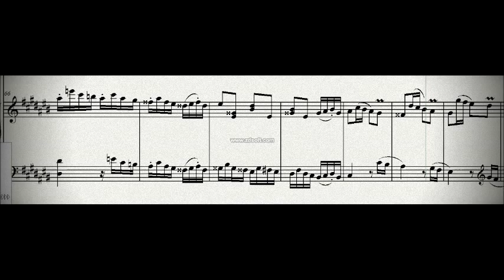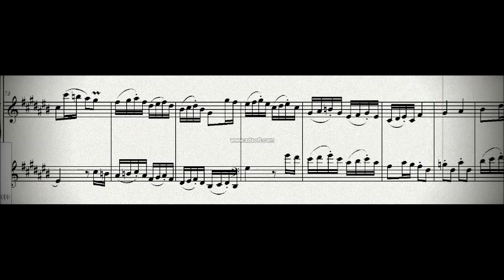DOK 3.4 - Dueto (C#) - Moderato